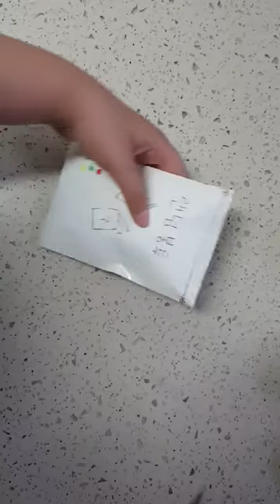[] 랜덤봉투 // 열어보기